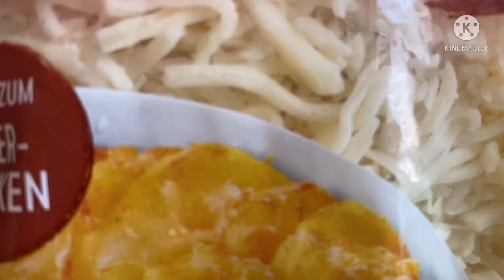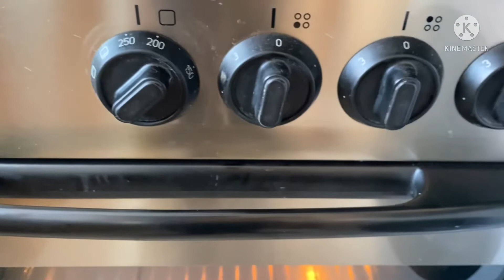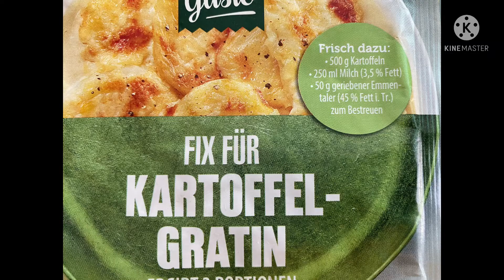มาฝึกทำอาหารฝรั่งกันค่ะ#มันฝรั่งหมูสับอบซีส#kartoffelgratin